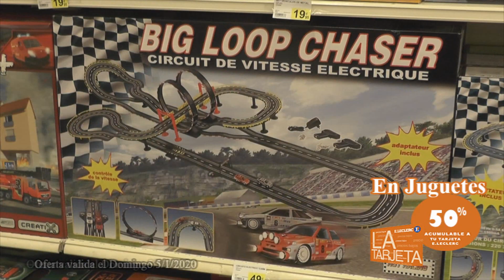Nuevas Generaciones del PP de Soria entrega cerca de un centenar de juguetes solidarios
Este año Cáritas Parroquial de El Espino (Soria) y la Asamblea Comarcal de Cruz Roja de Ágreda han sido las organizaciones solidarias a las que NNGG del Partido Popular de Soria han entregado los juguetes que han ido depositando en la sede del partido simpatizantes y vecinos.